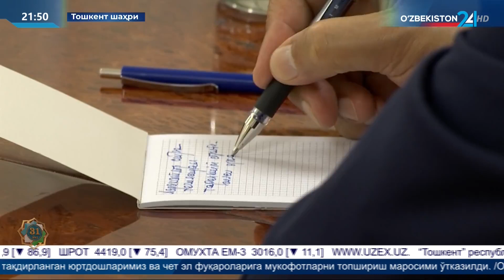Конрад Аденаур жамғармаси раҳбари билан учрашувлар